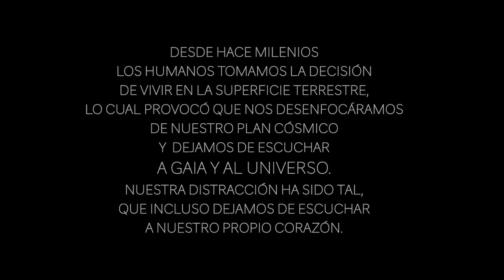NUESTRO REGRESO A LA TIERRA HUECA